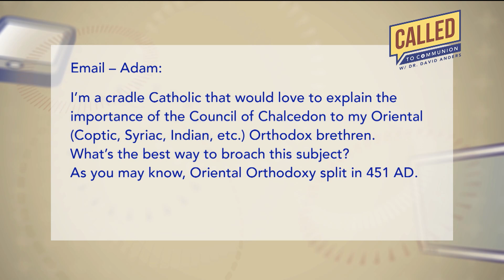CALLED TO COMMUNION WITH DR. DAVID ANDERS - 2023-10-14 - SCRIPTURE LIFE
Viewers ask about the importance the Catholic Church places on Sacred Scripture in the life of the faithful, and receive advice from Dr. Anders about how to deal with children and friends who have left the faith.